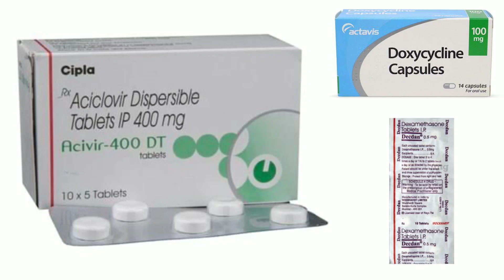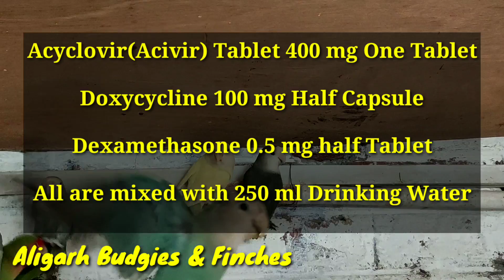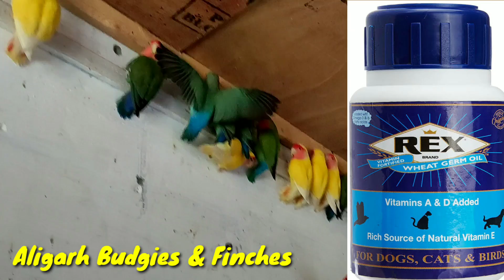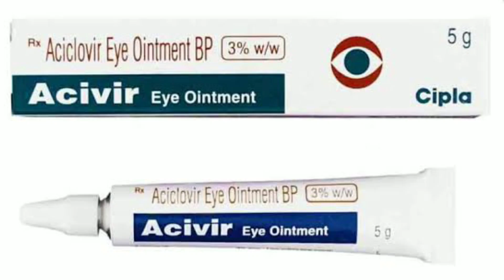Pox Treatment Lovebirds Eye infection medicine and Avian pox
Avian pox develops slowly in affected birds. The most common clinical sign of avian pox is the formation of wart-like growths on the skin, particularly on unfeathered parts of the body such as the legs, feet, eyelids, base of the beak, and the comb and wattles. This is the cutaneous or “dry” form of avian pox. Birds with mild infections may only have a few growths that minimally affect their health status. In most cases, the bird will survive and the nodules will heal with some scarring. At times, nodules on the eyes can interfere with the bird’s ability to see food or predators and can lead to death. In more severe cases, birds may develop necrotic, yellow-white, cheese-like lesions in their mouths and upper respiratory tract this is known as the diphtheritic or “wet” form of the disease which can lead to decreased food intake, difficulty breathing, and death.